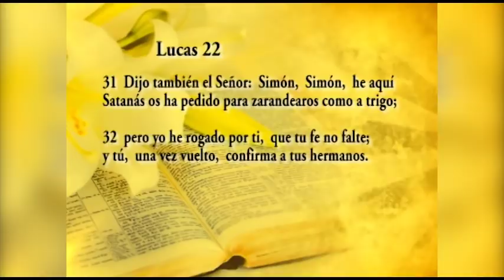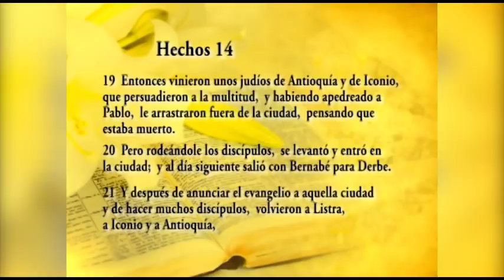COMO VIENE LA BENDICION "Clásicos 1998" Pastor Jorge Garcia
31 Dijo también el Señor: Simón, Simón, he aquí Satanás os ha pedido para zarandearos como a trigo;

32 pero yo he rogado por ti, que tu fe no falte; y tú, una vez vuelto, confirma a tus hermanos.
                                                         Lucas 22:31-32